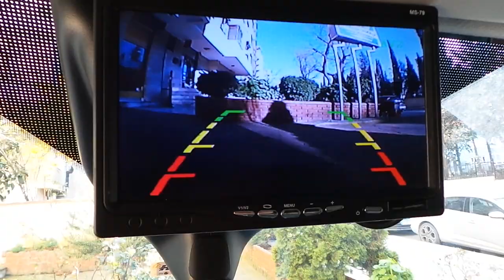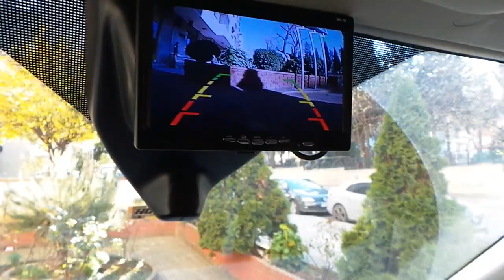Ford Transit 7 inç harici monitör geri görüş kamerası arka tampona sesli park sensörü montajı uygula